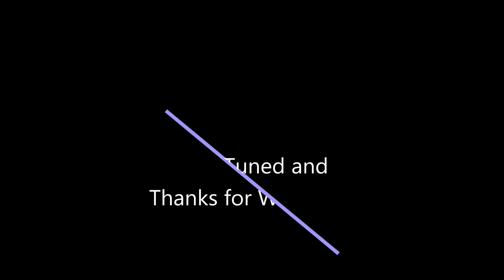Moab 2021 Day 4 Part 3 (Mickey's Hot Tub)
We saved the hot tubs for the end of the day. Last year I rolled in Mickey's. I really wanted to get back this year and do it again after last year's fail. It was a lot easier in the tube chassis. Everyone made it look easy. We continued the "do everything in reverse" theme for the day and even did it backwards. It was another amazing day in Moab!